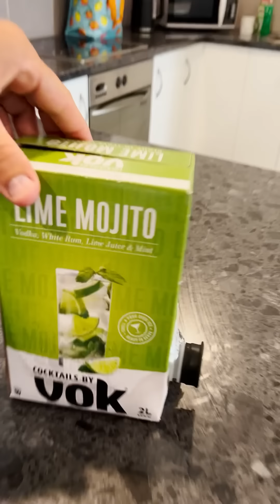Nothing Like A Good Mojito To Start The Work Day off! 😂